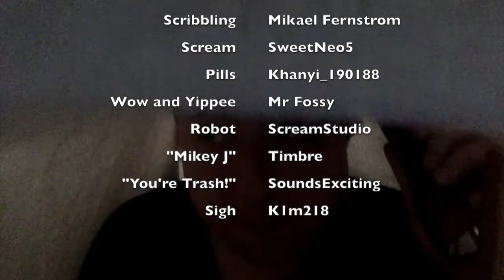Dear Pharma Claus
In this video, join Li'l Paulie as he sneaks under the covers to write a Holiday Wish List letter for Santa Claus - complete with very specific (if imaginatively spelled) requests that may require a prescription. Enjoy a holiday giggle - but remember to never medicate a child without consulting a physician!